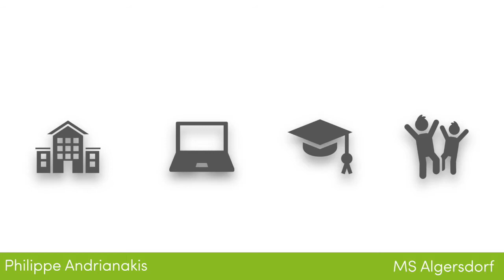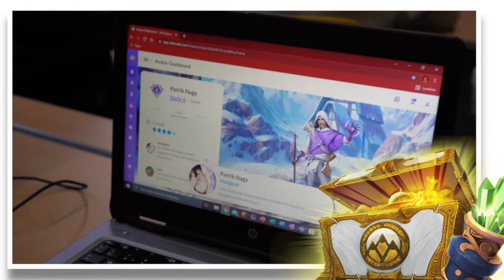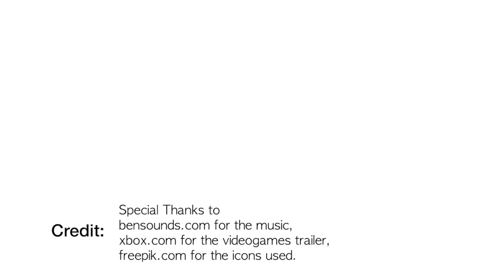MS Algersdorf Classcraft Andrianakis